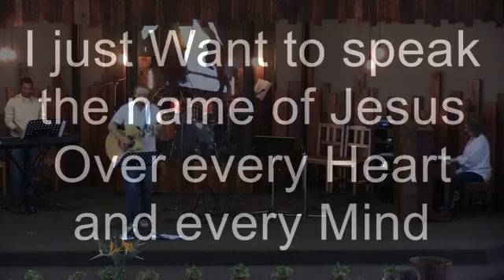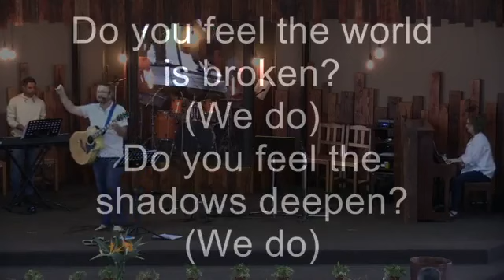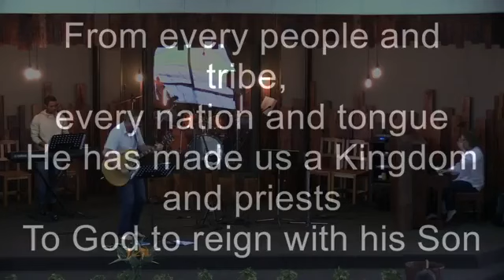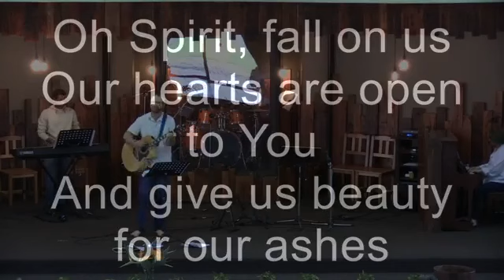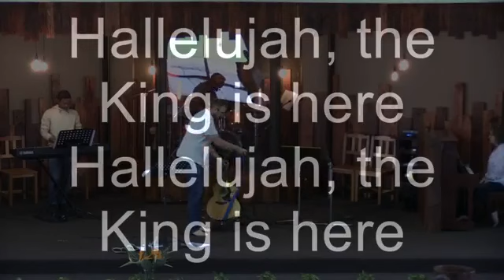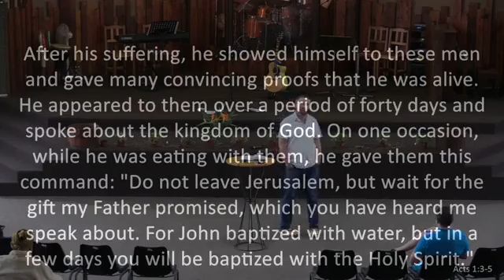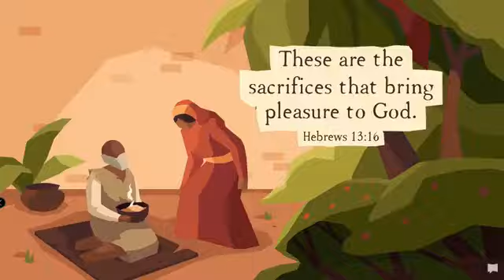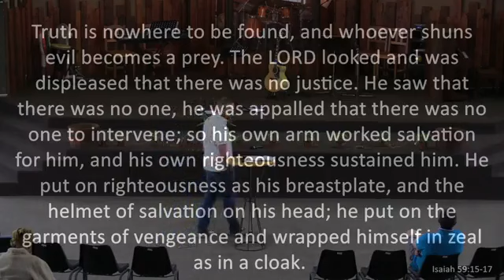Ascend and descend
Michael Curle shares 'Ascend and descend' 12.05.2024